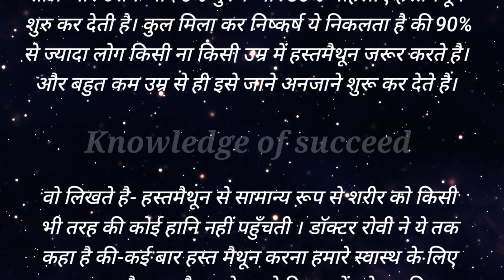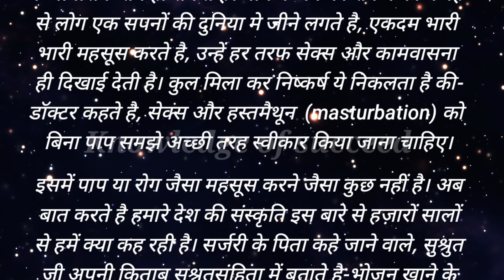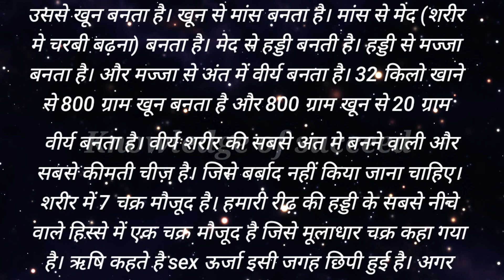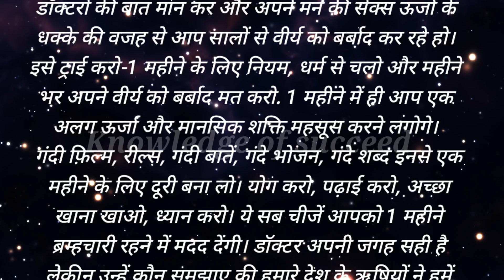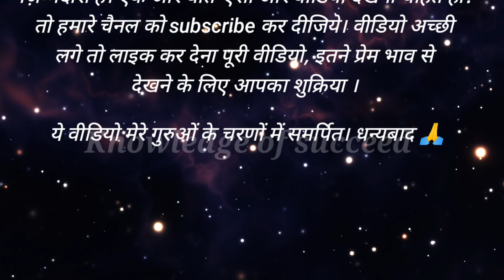अगर आप वीर्य बर्बाद करते है तो ये वीडियो देखो l डॉक्टर और धर्मगुरु ने अपने अपने बातों में बताया हैं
Desclaimer: -

"Thanks"